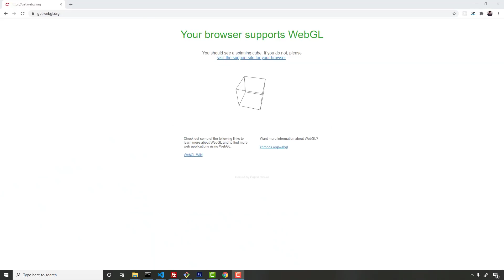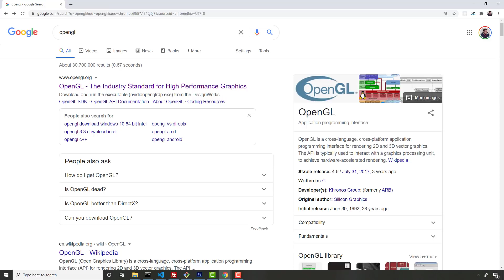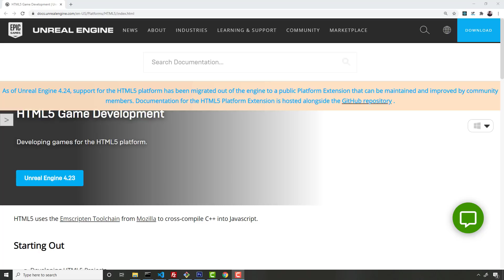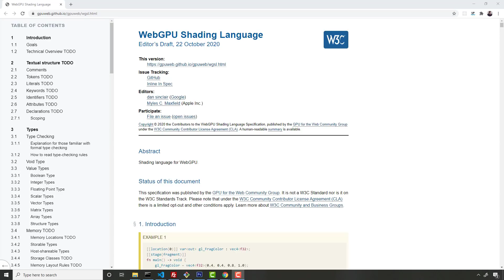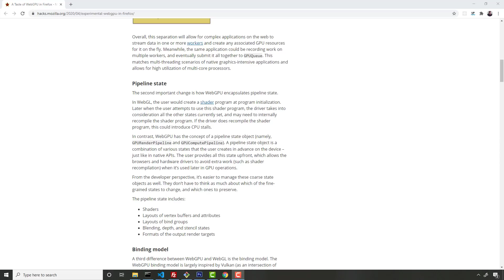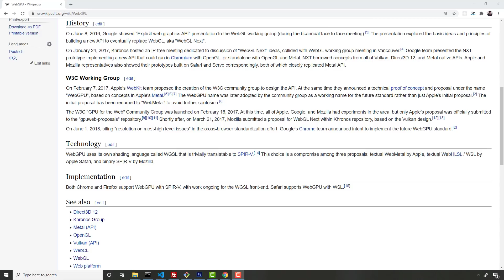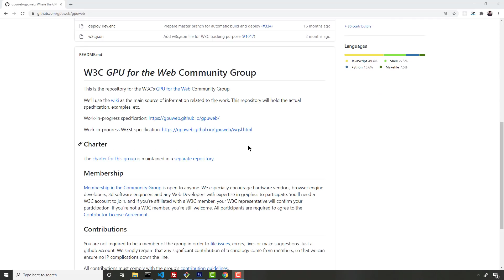WebGL Is Dead, Long Live WebGPU